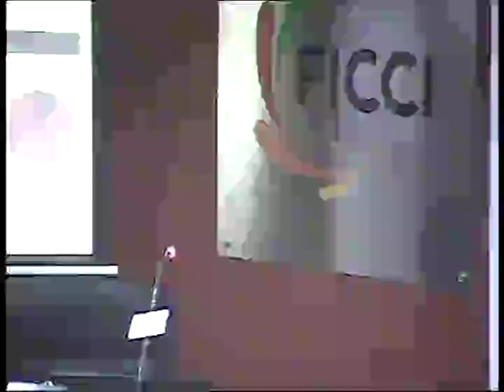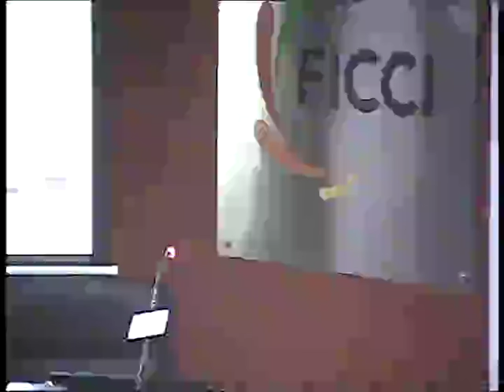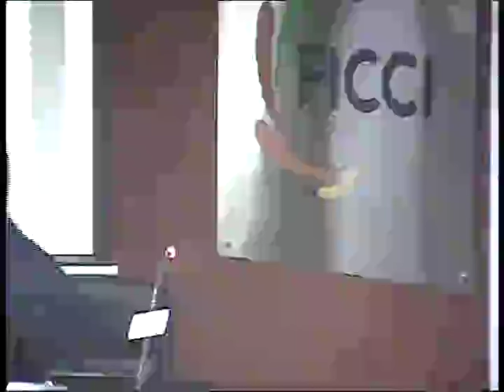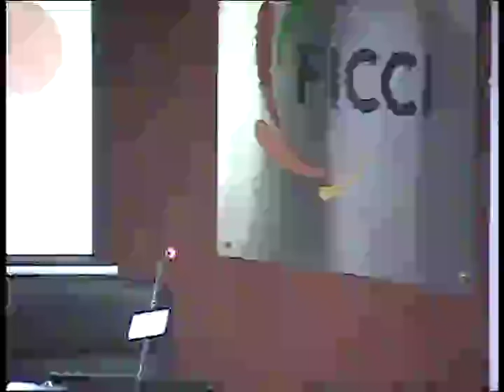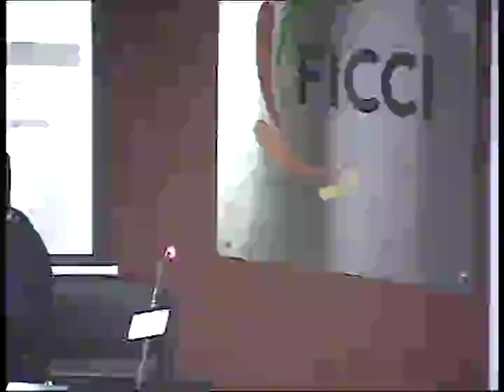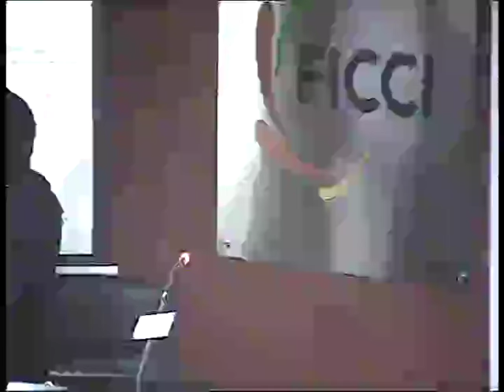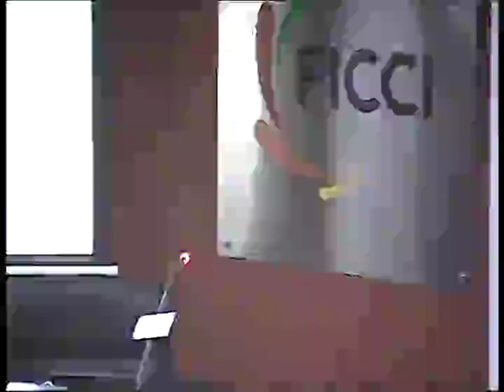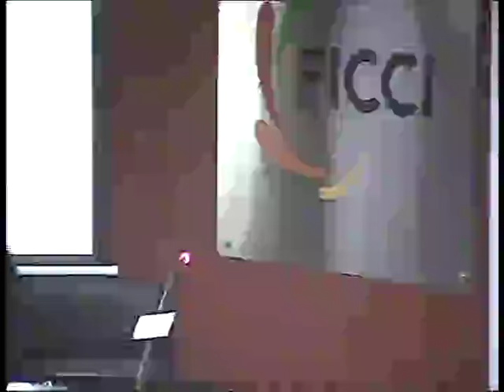Aravind Venugopal at FICCI event on Digital Advertising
Aravind Venugopal at  "Digital Advertising: Protecting Brand Integrity & Stimulating Content Creation"